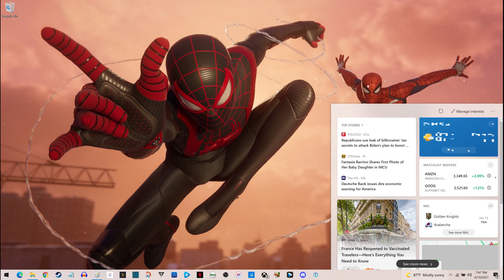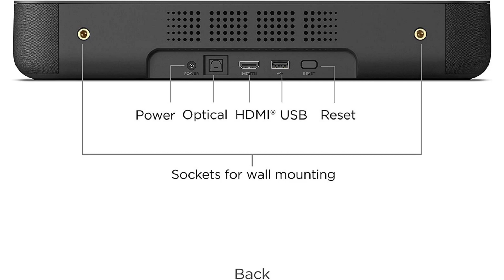How to Disable News and Interests Widget on Windows 10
In this video I'll show you how to disable the news and interests taskbar widget on your Windows 10 computer.

Check out Roku's great speaker options!

Timestamps:
Introduction: 0:00
Steps to Disable News and Interests Widget on Windows 10: 1:07
Conclusion: 1:37

Video Transcript:
As part of a mid-year update Microsoft is rolling out a news and interests taskbar widget. The news and interests Windows taskbar widget is enabled automatically, and you'll know the taskbar widget is installed when you see a temperature and current weather overview on the right side of your taskbar. The purpose of the news and interests widget is to make it easier for you to check weather, traffic, sports, stocks, and news on your computer so you don't look up that information on your phone. Thankfully if you don't like the feature, it's easy to turn the news and interests widget off.

But first I want to let you know that Roku doesn't just make great media streaming devices. They also make a premium, affordable and reasonably-sized soundbar that can make your movies and TV shows come to life without breaking the bank. I'll put a link to the Roku Streambar and the Roku store on Amazon in this video description and pinned comment so you can learn more.

Now let's walk through the steps to disable the news and interests taskbar widget on Windows 10.

Step 1. Navigate to your Windows home screen and then right-click the News and Interests widget icon on the taskbar to open a menu.

Step 2. Click "News and Interests" to expand another menu, and then click "Turn Off" in that menu. The News and Interests taskbar widget will disappear and be turned off, and will no longer be displayed on your Windows 10 home screen.